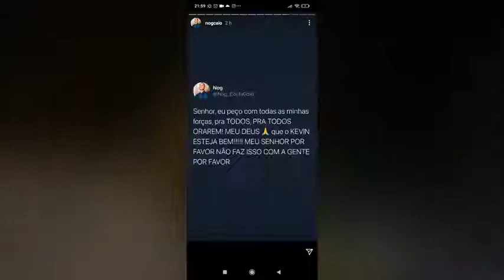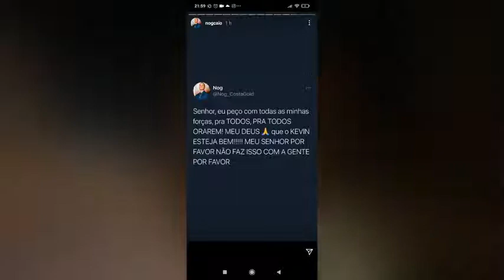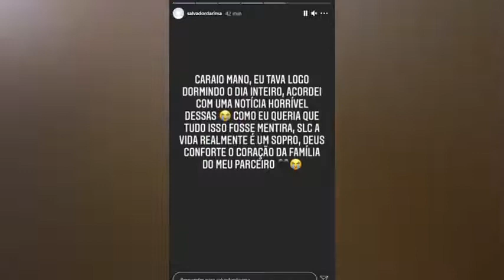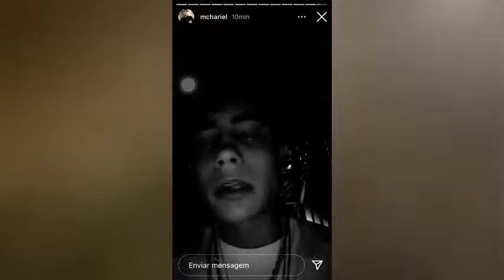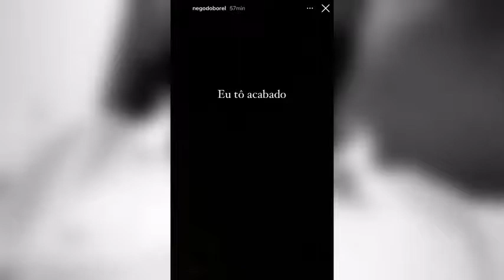HOMENAGEIAM O MC KEVIN TODOS OS MCS ✊🏾😔